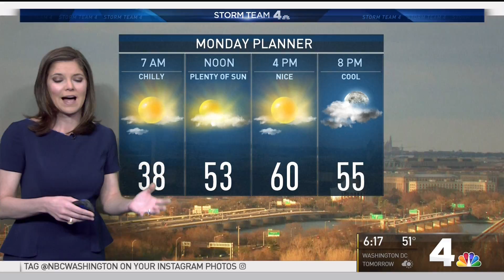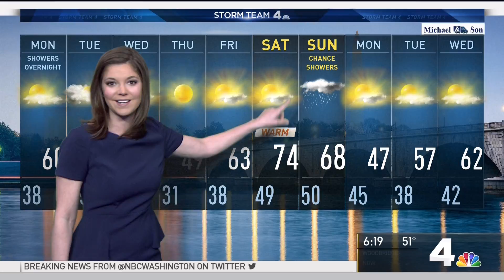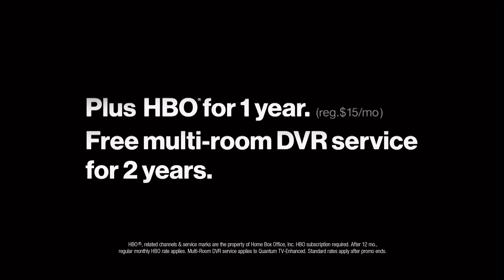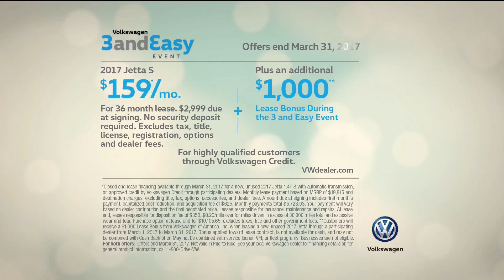WRC HD 20170319 1816